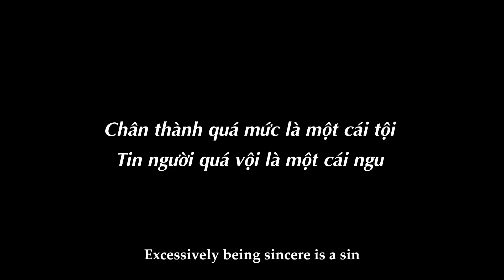Con Gái Chủ Tịch Giả Điên Vạch Mặt Mẹ Kế Lăng Loàn | Chủ Tịch Tập 26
Tin người quá vội là một cái ngu!
Cảm ơn bạn đã ủng hộ BichTV, gửi tặng bạn 3 link phim cực hot trên kênh nhé:
Nữ Chủ Tịch Giả Phá Sản Vạch Trần Kế Hoạch Bòn Rút Tiền Của Con Gái | Chủ Tịch Tập 24